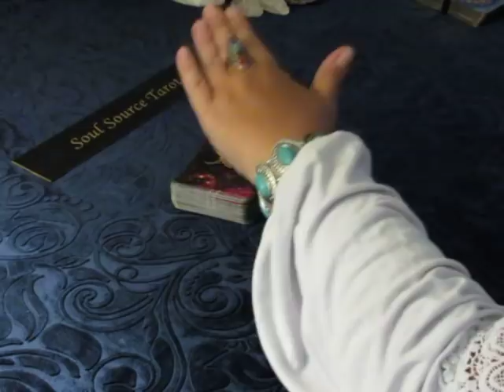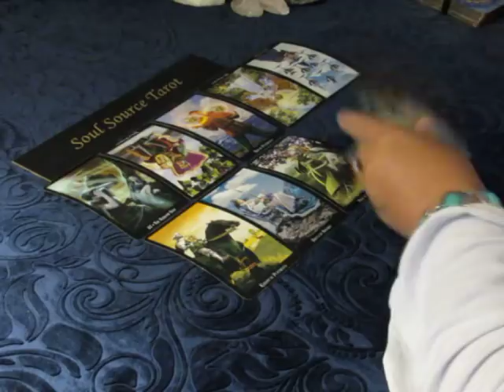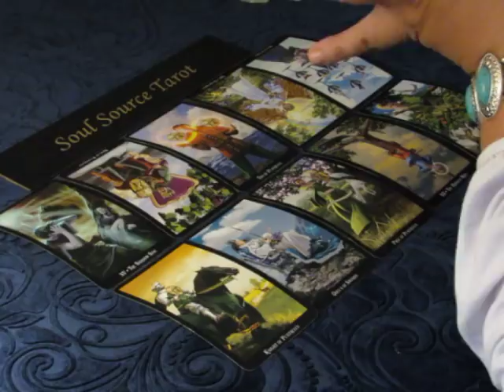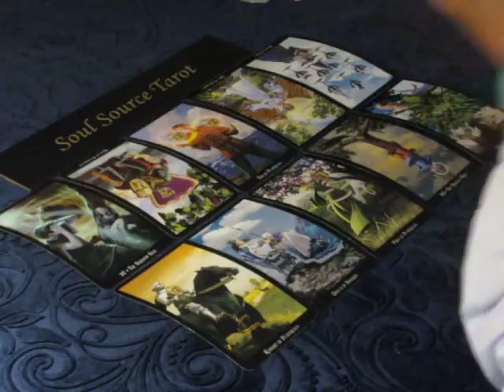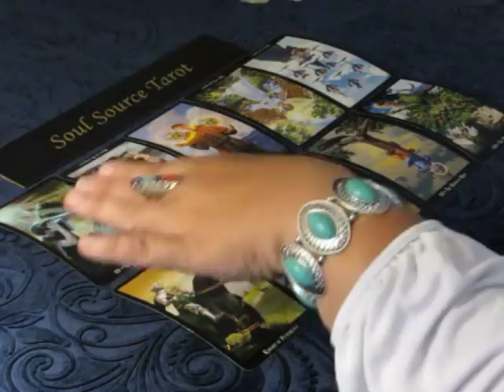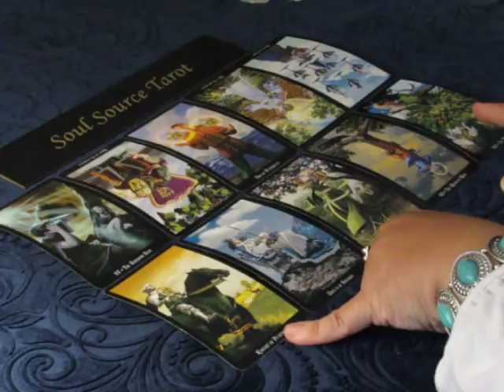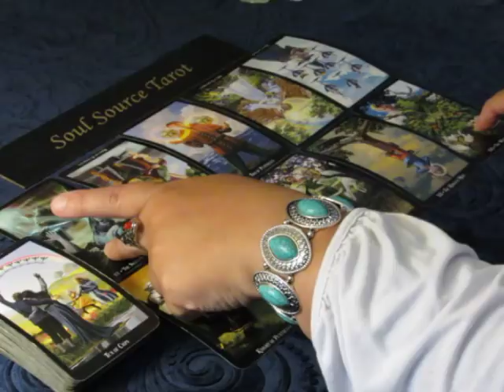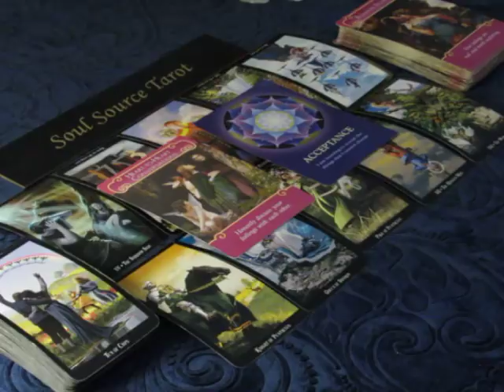~The Daily Vibe~06/23~Heart to Heart~June 23, 2018 Daily Tarot Reading